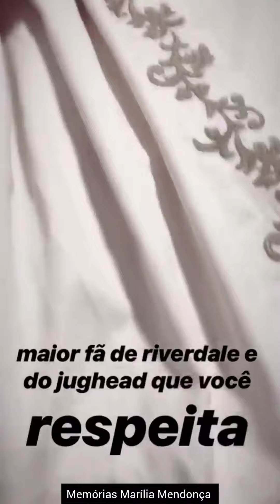Marília Mendonça Com amigos, Família, Trechos do Show em Búzios, Sorocaba, Com Zé Neto e Bruno.